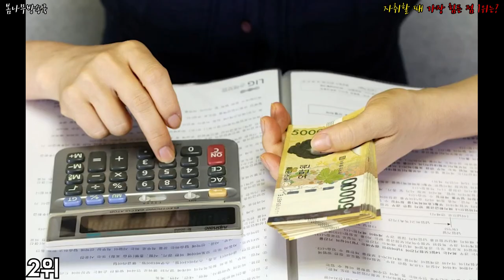자취할 때 가장 힘든 점 1위는? 자취 식비_자취 공과금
사람들은 자취할 때 어떤점이 제일 힘들까?!